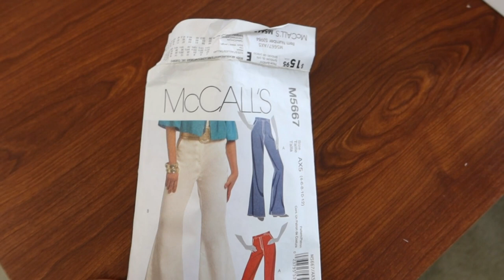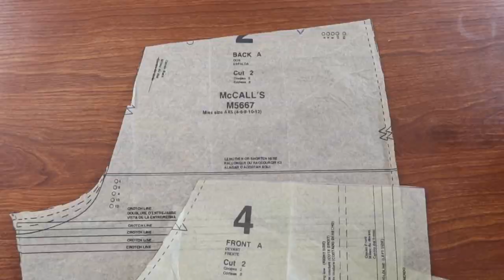Fix A Gaping Waistband!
I tend to have problems getting my waistbands to fit in certain patterns.  I made McCall's 5667, size 6, and I had to make some adjustments.  I share how I corrected the gaping waistband problem.  The pants were also altered in other ways, and I share the top that I paired the pants with, Butterick 6753.